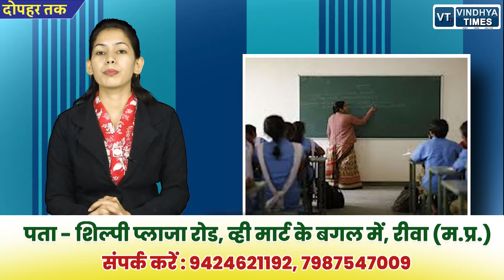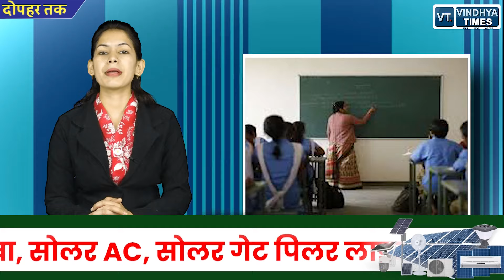DOPAHAR TAK:युवक की हत्या आंखें भी फोड़ दीं,79 हजार पदों पर अतिथि शिक्षकों की भर्ती प्रक्रिया शुरू